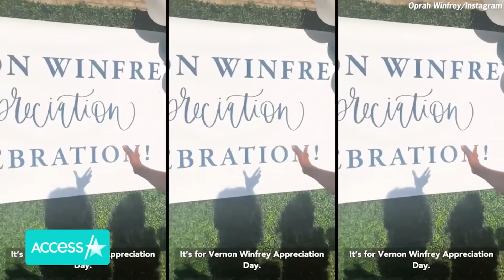Oprah Winfrey's Dad Dies Days After Surprise July 4 Party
Oprah Winfrey is mourning a major loss. The media mogul's beloved father, Vernon, died on Friday at 88 years old, just days after his famous daughter surprised him with a July 4 party in his honor. Oprah shared the sad news on Instagram over the weekend and reflected on saying goodbye to her dad, writing that she had the "sacred honor" of witnessing him take his last breath.